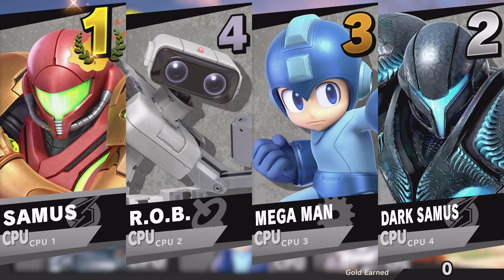Super Smash Bros Ultimate Robot Battle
Smash / 8-Player Smash
Flat Zone X
Robot Battle
Samus vs. R.O.B. vs. Mega Man vs. Dark Samus

Hi everyone, I'm here to make Super Smash Bros. Ultimate gameplay for Nintendo Switch

Also, Shout out to "Matias Ferrari" for choosing this gameplay and enjoy watching the match.